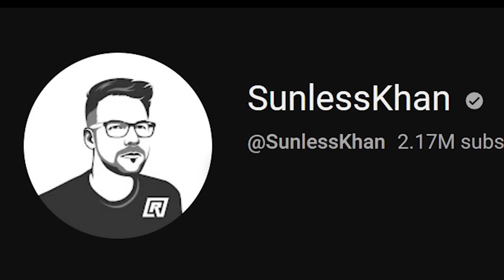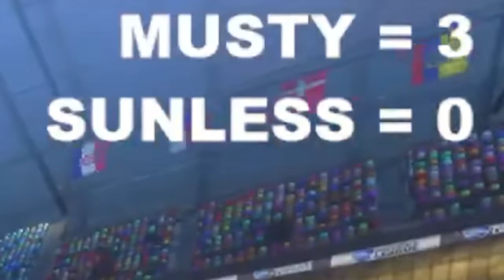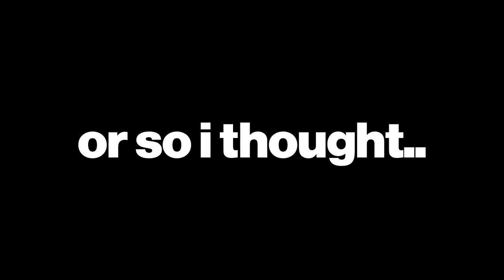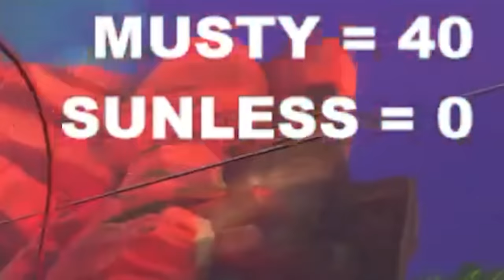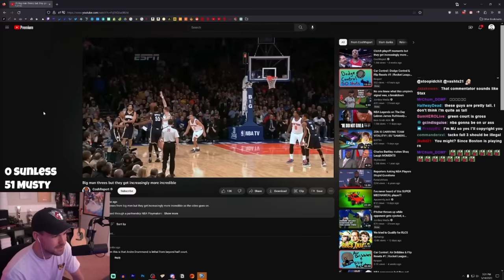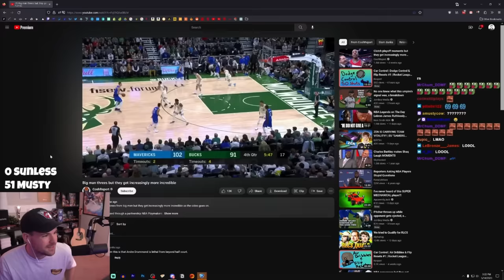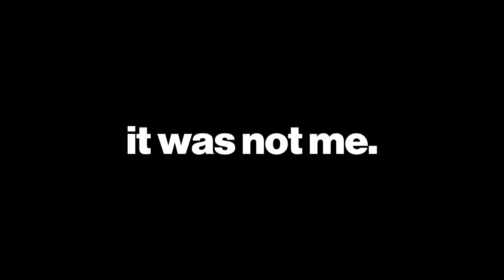I 1v1’d My Biggest Rival 100 Times For $10,000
In today's Rocket League video, I challenged my biggest Rival @SunlessKhan to 100 1v1's. If I win all 100 matches, I get $10,000. If he wins even 1 match, he gets $10,000

0:00 - intro
2:03 - day 1
4:13 - day 2
5:21 - day 3
6:58 - day 4
9:17 - day 5
11:20 - day 6
13:43 - day 7
16:55 - day 8
19:08 - day 9
20:35 - day 10